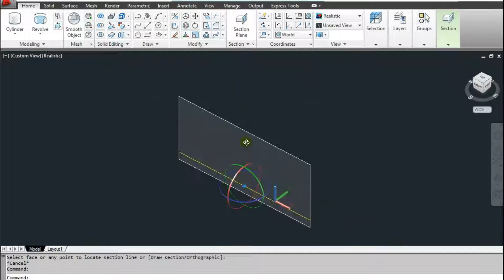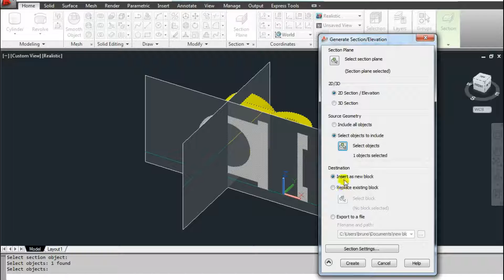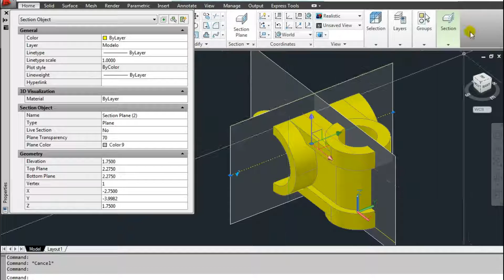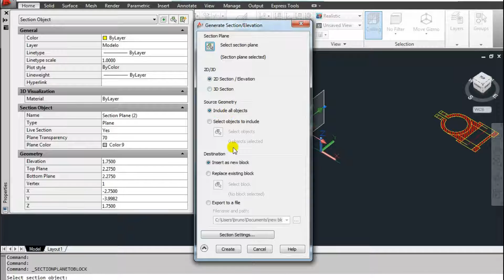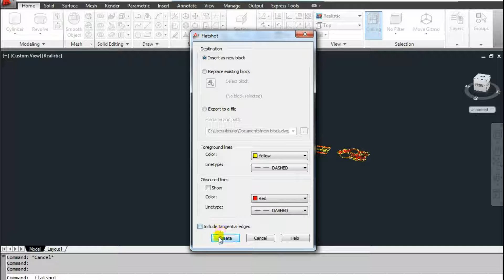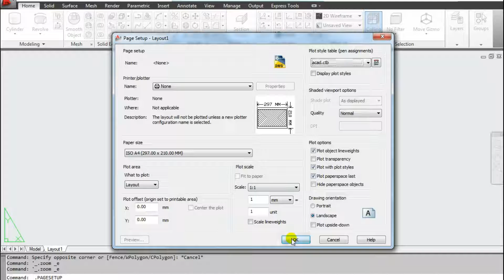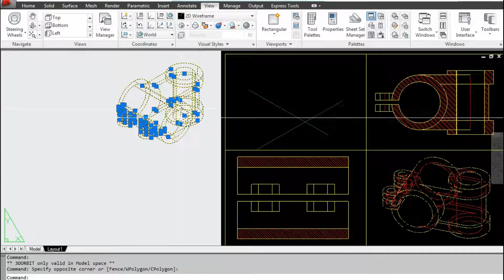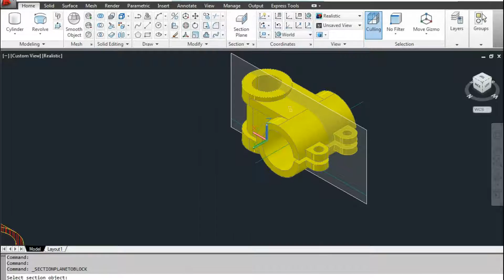AutoCad 3D Cap. 10 - Trabalhando com vistas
Neste tutorial explico a criar planos de cortes para ver o lado interno de um sólido assim como transformar esta vista num bloco.

Bibliografia: Autocad Modelando em 3D e recursos adicionais. Rosa Katori. Editora SENAC.